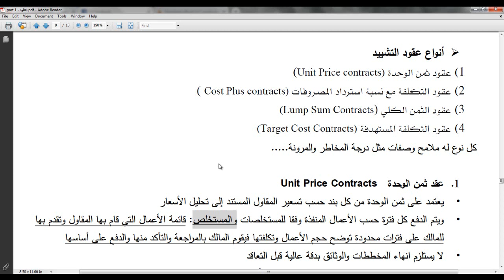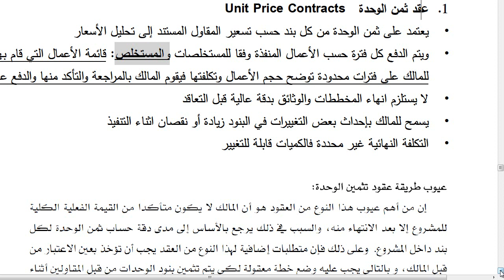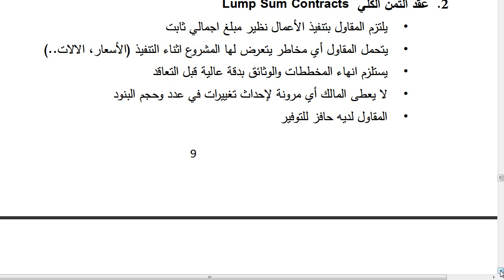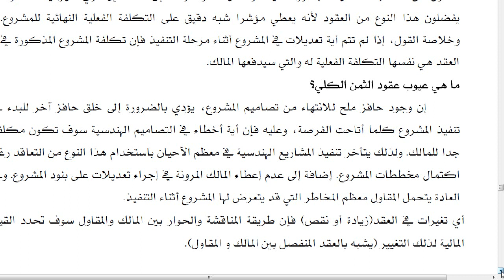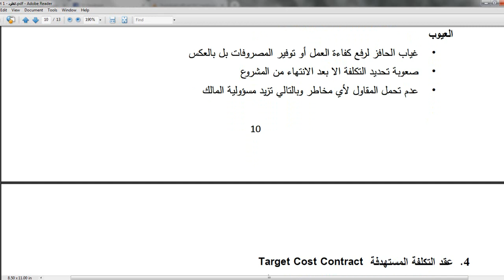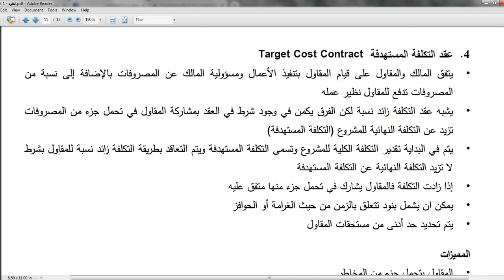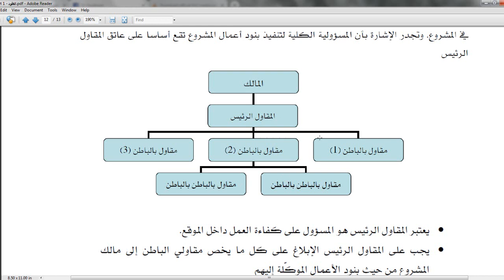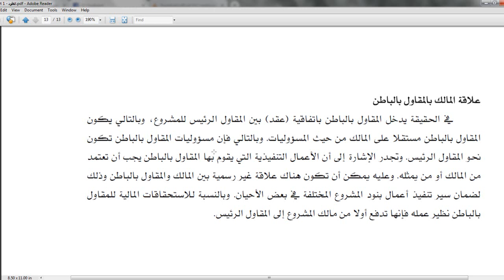Chapter 4 Part 2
أنواع عقود التشييد